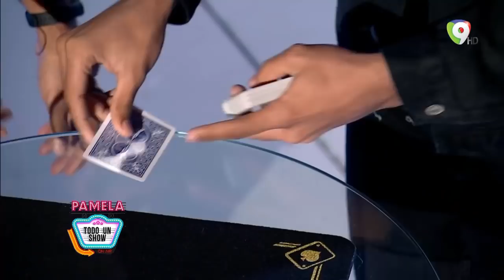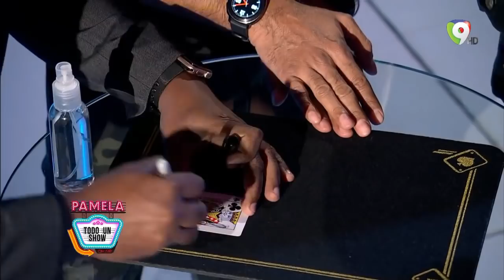La magia de Vicente Rodríguez deja sin palabras a todos en Pamela Todo Un Show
Álex Matos y José La Luz quedaron sin palabras junto a Pamela Sued por la magia de VicenteRodríguez en PamleaTodoUnShow por ColorVisión.